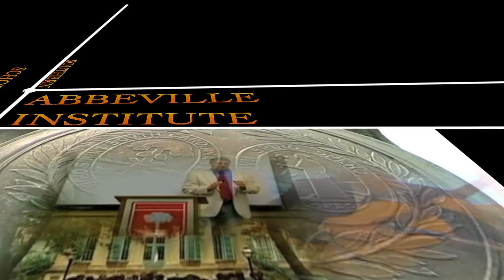Why California Secession Can Strengthen Genuine Federalism in America by Marcus Ruiz Evans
From the November 10, 2018 conference "The Revival of Secession and State Nullification" in Dallas, TX.

Note: The views expressed in this lecture do not necessarily reflect the opinions and positions of the Abbeville Institute, its board, or its members, and the lecture is posted solely for educational purposes.